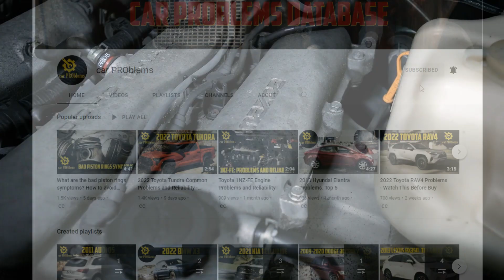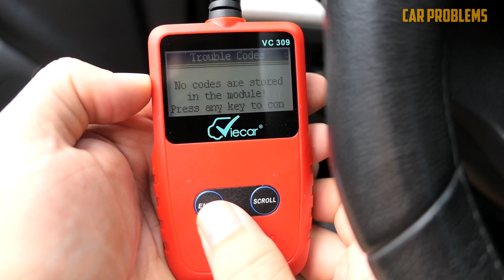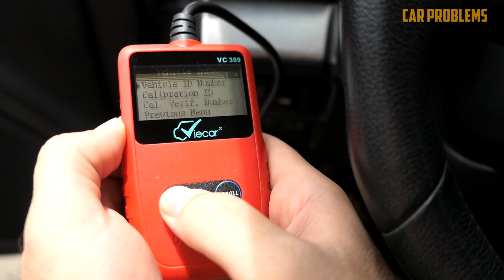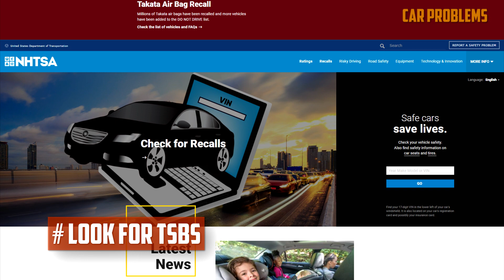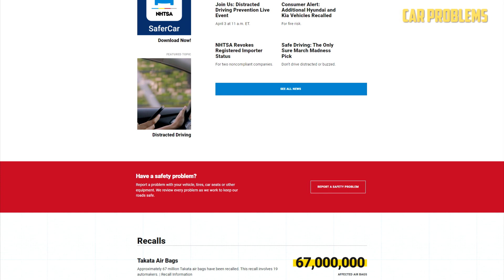What To Do After Replacing A Mass Air Flow Sensor?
In this video, we'll explore some important steps you should take to ensure your car is running smoothly and efficiently after replacing the MAF sensor.

Timecode:
00:00:00 - Intro
00:00:42 - Inspect the Installation
00:01:01 - Reset Trouble Codes
00:01:22 - Clear Data
00:02:05 - Start the Vehicle
00:02:23 - Let the Vehicle Idle for 10 Minutes
00:02:39 - Test Drive
00:02:57 - What To Do if the Problem Still Occurs?
00:03:17 - Read Trouble Codes Again
00:03:26 - Check a Repair Manual
00:03:43 - Look for Technical Service Bulletins
00:04:06 - Contact A Professional